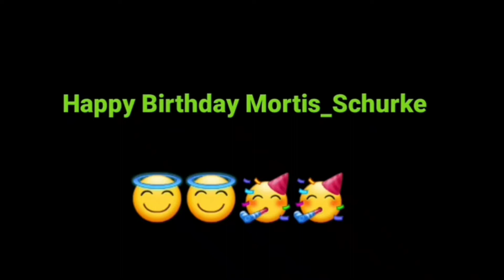Happy Birthday P҉o҉w҉e҉r҉ᵒᶠP̸o̸l̸a̸r̸b̸e̸a̸r̸🔷🔷